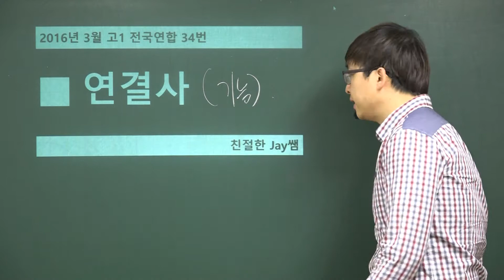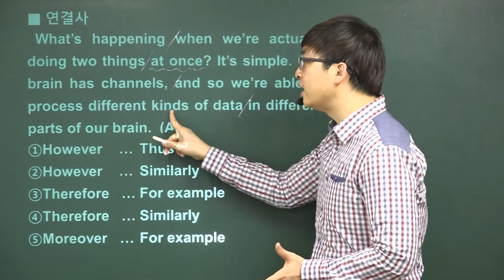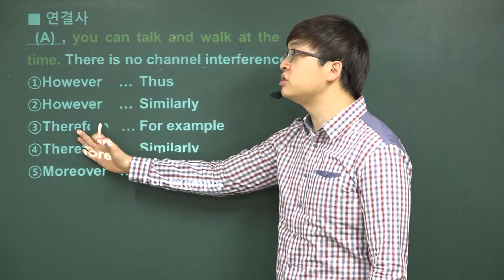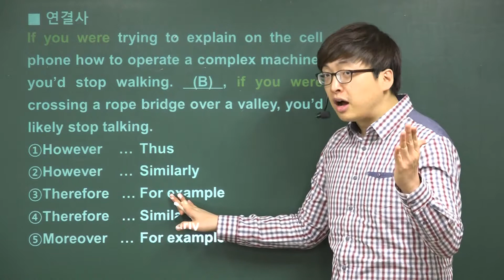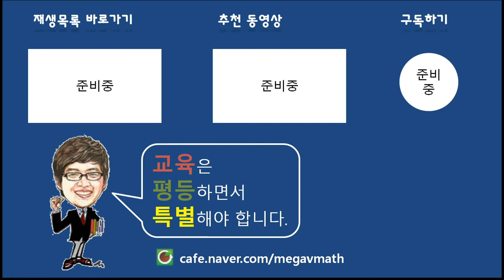2016년 3월 고1 영어모의고사해설 (34번-연결사)